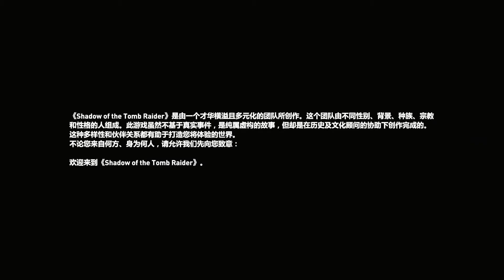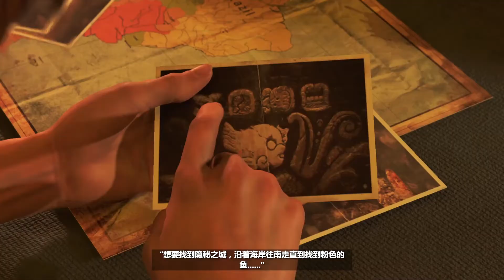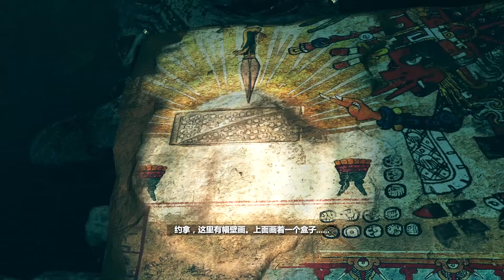Shadow of the Tomb Raider 1 查克切尔的钥匙